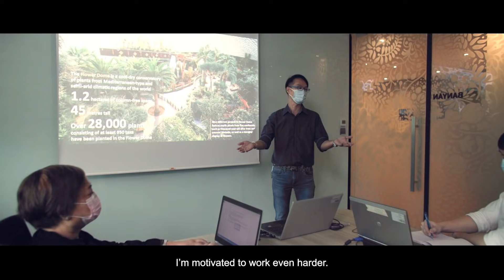Human Capital Partnership – Gardens by the Bay (“Career Mobility”- 60s)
The Human Capital Partnership (HCP) Programme brings together exemplary employers who recognise the value of developing their people. Gardens by the Bay, our HCPartner, exemplifies the ‘Value what adds Value’ essence by upskilling their employees to achieve career mobility for a lifelong profession of meaningful and dynamic contributions.